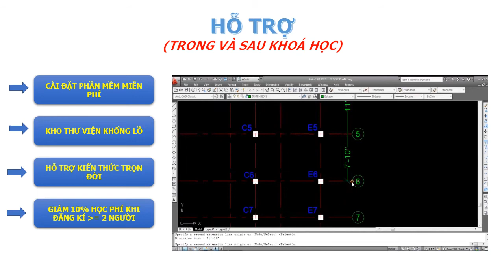Khoá học autocad | Tuyển sinh học autocad tháng 2 năm 2022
Nếu bạn có điều gì thắc mắc về phần mềm autocad, hay muốn đăng ký khóa học autocad trực tiếp hay online. Mọi chi tiết xin liên hệ 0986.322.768 để tham gia những khóa học autocad tạo bản vẽ từ cơ bản đến nâng cao, được chỉ dạy một cách tỉ mỉ và chi tiết nhất